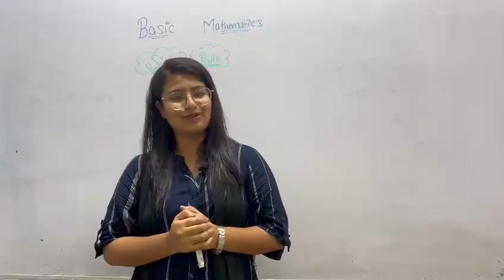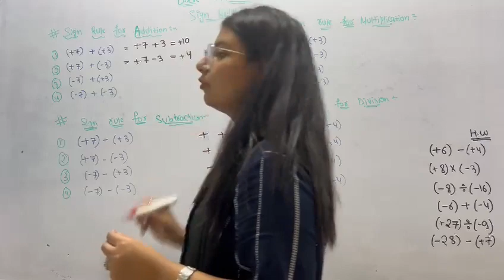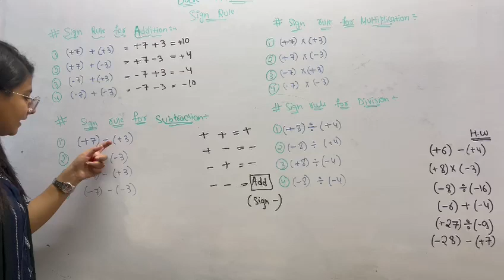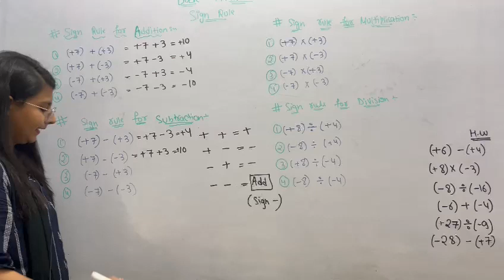BASIC| MATHEMATICS| FULL CONCEPT| ANAM MAM